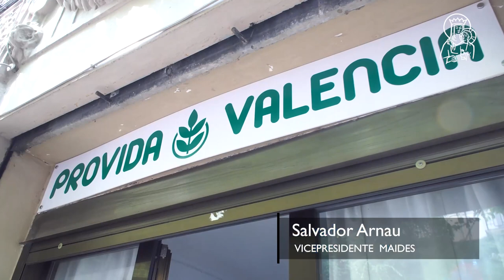Una corona invisible pero real que refleja la gran devoción de un pueblo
La Real Basílica de la Virgen de los Desamparados ha presentado hoy el balance de la Corona de Caridad a la que se ha destinado la celebración del Centenario de la Coronación Canónica de la imagen de la Virgen de los Desamparados, más de 260.000 euros recogidos a lo largo del Año Jubilar Mariano, que irán destinados a diferentes proyectos de ayuda y a las entidades de su Obra Social: MAIDES, Provida y Villa Teresita.